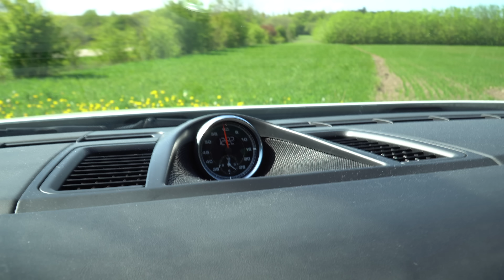DE LÆNGSTER BILER VI HAR...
Vi har hevet de længste, største og mest vulgære biler ud af garagen. Alle står på vores lager til direkte levering og kan fremvises efter aftale. Husk at købe vores nye GTC merchandise her. Også selvom du er over 12 år.

S500 E AUT. LANG

730D XDRIVE AUT.

Kontakt en sælger herunder:
JESPER LANDIN
SALGS- & LEASINGRÅDGIVER